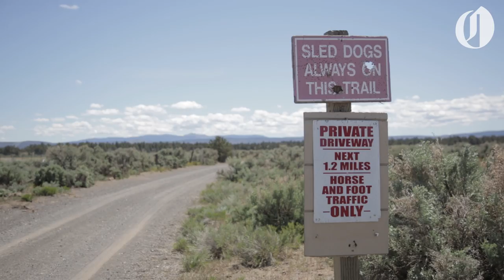Paralympian sled-dog racer to run for Oregon Congress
Rachael Scdoris-Salerno is a four-time competitor in Alaska’s famed 1,160-mile Iditarod dog sled race and a legally blind Paralympic tandem cyclist. Now, she's running for Congress.

Scdoris filed to run as a Democrat for U.S. Rep Greg Walden’s congressional seat which is up in 2018.  Walden’s push to repeal the Affordable Care Act – and its direct impact on her as a person with a pre-existing condition –  inspired Scdoris’ jump into politics.